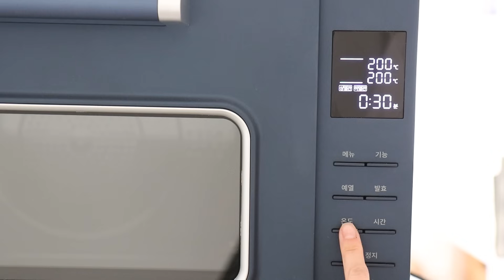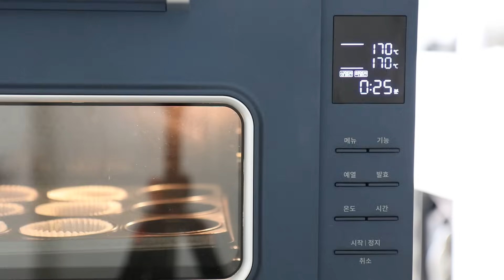Sub) 남은 생크림 처리하는 가장 쉬운 방법! 3분만에 만드는 촉촉한 생크림머핀 (With 위즈웰 인헨스 오븐)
안녕하세요, 자도르입니다.
한달에 한 번씩 위즈웰 인헨스 오븐을 이용하여
초보자도 실패없이 만들 수 있는 맛있는 레시피들을 소개해 드리고 있어요.

이번 베이킹은 초간단한 생크림 머핀입니다.
버터나 유지가 들어가지 않는데도 생크림 덕분에 촉촉해요.
유통기한 임박한 생크림 처치용으로 딱이예요👍

위즈웰 오븐으로 보시고 싶은 다른 레시피가 있다면 댓글로 남겨주세요!

*신제품 위즈웰 인헨스 오븐 구경하러 가기

* 사용한 제품 (이 포스팅은 쿠팡 파트너스 활동의 일환으로, 이에 따른 일정액의 수수료를 제공받습니다. )
- 설탕 : Domino sugar
- 밀가루 : King Arthur Flour

▶재료 (높은 머핀틀 6개 분량)

102g 설탕
94g 계란
17g 꿀
147g 박력분
4g 베이킹파우더
138g 생크림
4g 바닐라 익스트랙
1g 소금

1) 설탕, 박력분, 베이킹파우더, 소금을 함께 섞어서 체쳐 주세요
2) 계란, 꿀, 생크림, 바닐라 익스트랙을 함께 잘 섞어 주세요
3) 2)에 3)을 넣고 가루가 보이지 않을 때까지만 가볍게 섞어 주세요
*주의할 점 : 밀가루를 넣고 많이 섞으면 반죽이 떡지듯이 질겨져요. 가루가 딱 보이지 않으면 멈춰 주세요.
4) 머핀틀에 85g 씩 팬닝해 주세요.
5) 위아래 열선 기능으로 170도 25분 구워주세요. (위즈웰 인헨스)

  * 스메그/우녹스/지에라 : 160도에서 25분 정도 구워 주세요

*보관 : (더운 여름 제외) 실온 3일, 냉동 2~3주. 완전히 식으면 비닐로 개별포장해서 보관해 주세요.